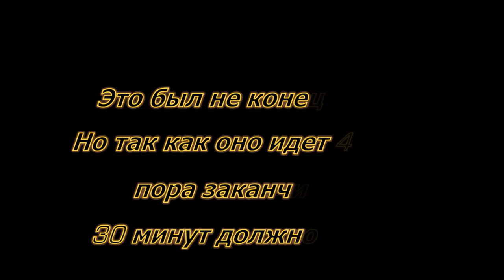Dishonored часть 2 ( Можно и не смотреть )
Все равно много не пропустите, только конец стоит посмотреть.